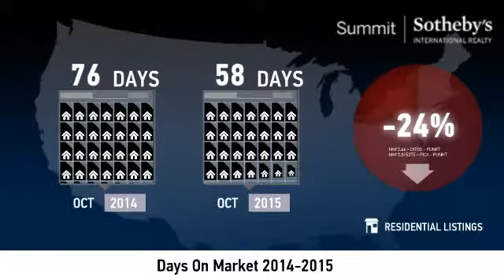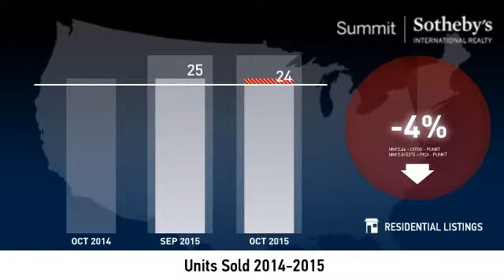Summit County - Vacant Land - October 2015 Real Estate Market Update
Real estate is local, which is why we offer you current and historical data from our local Park City MLS to produce detailed, highly visual and easy to interpret videos that clearly demonstrate market trends for Summit County - Vacant Land.